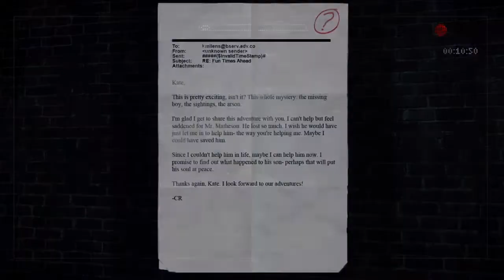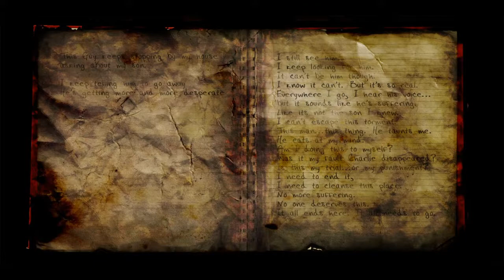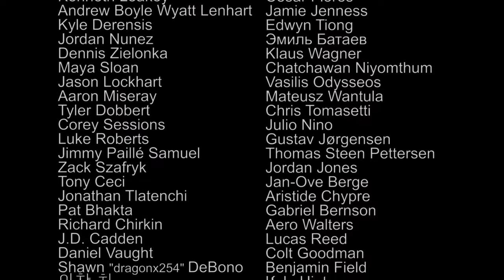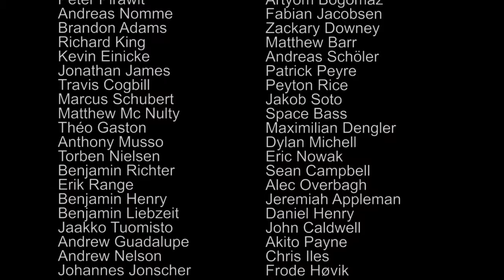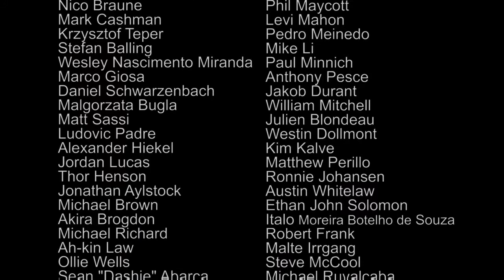Slender's Inferno: Lauren's Fate | Slender: The Arrival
Hello, and welcome to another entry of Slender: The Arrival.
Tonight's entry "Slender's Inferno: Lauren's Fate"
  O